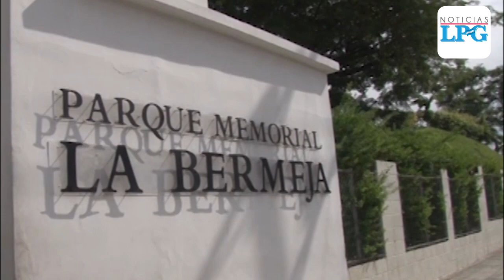San Salvador cava 100 fosas para posibles muertes por covid-19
Las sepulturas son realizadas en el Parque Memorial La Bermeja, ubicado sobre el Bulevar Venezuela de la capital.

¡Visítenos!